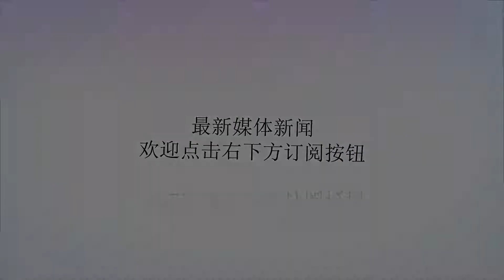专攻反潜的日本自卫队：可在西太平洋猎杀潜艇！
谢谢！日本是美国规划的“第一岛链”的重要组成部分，二战结束之后，自卫队取代了日本军队，其战争性质被抹除，但是在美国的袒护下，日本仍然获得了可观的军事发展空间。到目前为止，日本自卫队的装备水平已经十分先进，而在其中，日本的反潜力量又是极为重要的组成部分。虽然日本不能发展进攻性力量，但是日本的反潜编队无疑成为封锁第一岛链的一大要素。日本的反潜力量主要包括空基的巡逻机和海基的自卫队反潜舰艇，为了侦察周边海域，日本配备了数量庞大的海上巡逻机编队，其中日本自己研发的P-1巡逻机的数量就高达70架左右，另外日本还保有大量的美国P-3C海上巡逻机，这些巡逻机的性能均十分先进。准备用于替换P-3C的P-1巡逻机造价高达1.56亿美元，其航程为8000公里，实用升限超过1.1万米。这些巡逻机均配有先进的潜艇跟踪装置，且能携带鱼雷、反潜炸弹等武器，对潜艇有着致命威胁。除了拥有空中反潜力量之外，日本海自现役的大部分舰艇，也都以反潜为主要作战任务，日本的出云和日向两级直升机驱逐舰均可以搭载大量的反潜直升机，且舰上也配有先进的反潜系统，而爱宕级驱逐舰、金刚级驱逐舰、旗风级驱逐舰、秋月级驱逐舰等舰型也都不同程度地具备反潜能力。日本海自的舰艇排水量巨大，且数量众多，可以在西太平洋织造起一张巨大的反潜网络。同时，日本现役的常规动力潜艇也具备猎杀其他国家潜艇的能力。目前，日本正在争取从美国引进陆基宙斯盾系统，其目的在于用陆基宙斯盾替代海基宙斯盾发挥防御作用，这样海基宙斯盾驱逐舰的活动将更加自由，那样的话日本的宙斯盾舰将可以更多的兼顾海上巡逻和反潜任务。日本的反潜体系是和美军的作战体系紧密连接的，其作战效能不可轻视。在西太平洋活动的潜艇往往需要经过日本列岛附近的海域，因此不得不面对日本的密集监视。